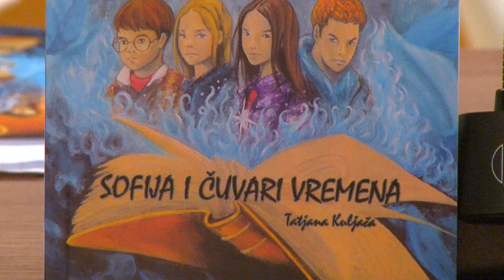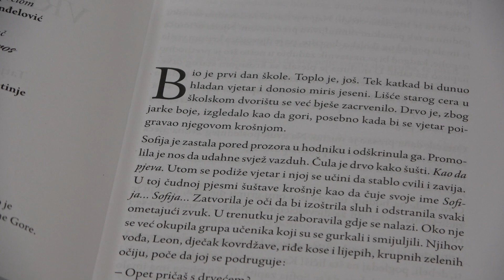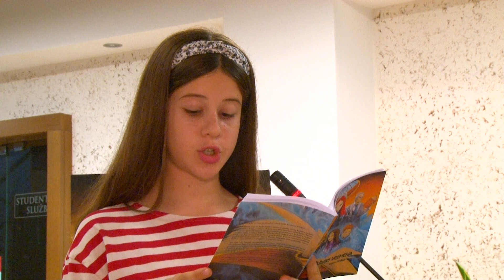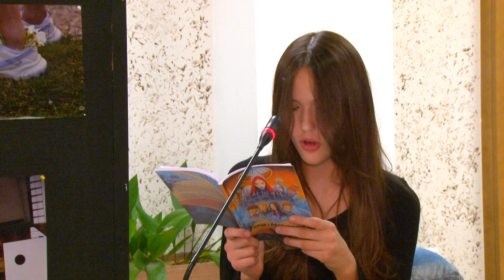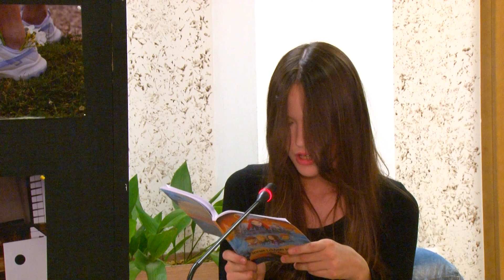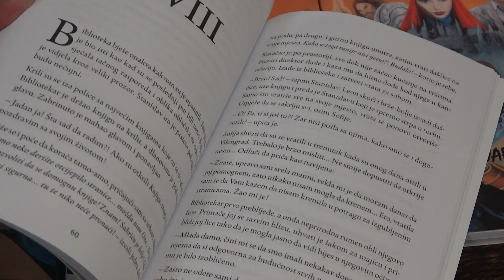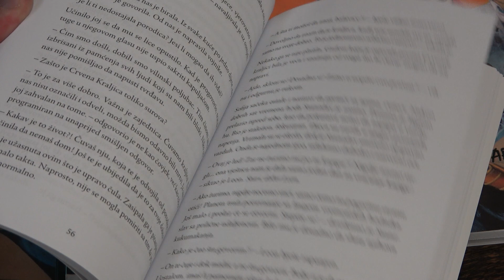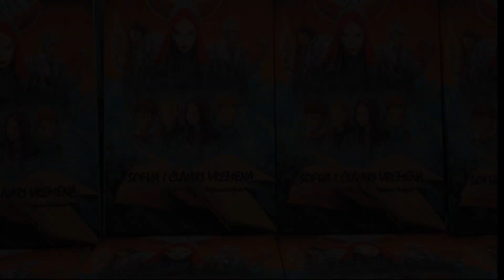Predstavljanje nove knjige - bajke "Sofija i čuvari vremena" autorke Tatjane Kuljače.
"Софија и чувари времена"

                               уредник :
 Мила Баљевић

                    Kaмера и монтажа :
 Никола Тодоровић

                                 Мјесто производње :
                                            Будва

                                          Издавач :
                         ЈУ Народна библиoтека Будве

                                       Година издања :
                                            2023

                                        Учесници :

                                    Татјана Куљача,
                                    Зорица Станковић,

Наталија Ђалетић,
                                    Вељко Вељовић,
                                    Станка Станојевић и
                                    дјеца :
                                    Богдан,

                                    Леона,

Софија
                                    и
 Огњен